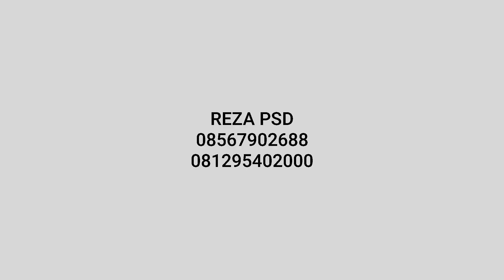Exterior Toyota New Calya G 1.2 | Silver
Dapatkan pengalaman terbaik memiliki kendaraan Toyota Di Indonesia

hubungi :
Google business : Reza PSD sales Toyota

Salam,
REZA Prawira S Dimaja